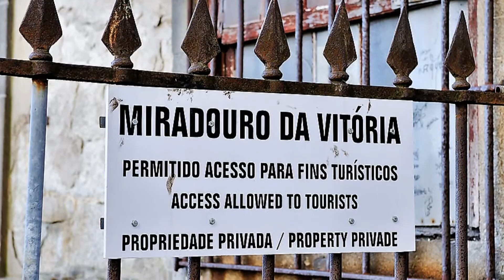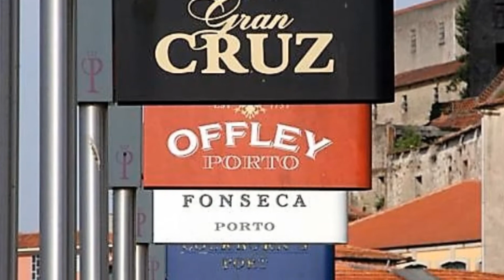PORTO, PORTUGAL HD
Porto is a coastal city in northwest Portugal known for its stately bridges and port wine production. In the medieval Ribeira (riverside) district, narrow cobbled streets wind past merchants’ houses and cafes. São Francisco Church is known for its lavish baroque interior with ornate gilded carvings

Oporto es una ciudad costera en el noroeste de Portugal conocida por sus majestuosos puentes y producción de vino de Oporto. En el distrito medieval de Ribeira (junto al río), las estrechas calles adoquinadas pasan por las casas de los comerciantes y los cafés. La iglesia de São Francisco es conocida por su lujoso interior barroco con ornamentadas tallas doradas